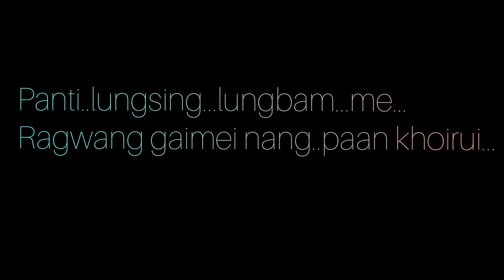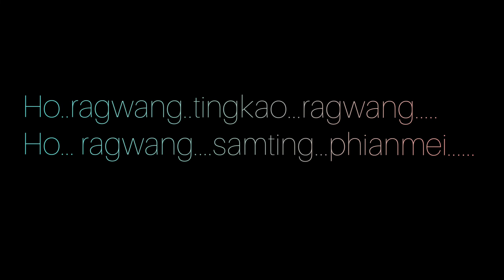HO RAGWANG TINGKAO RAGWANG,PANTI CHAANG LUAN VOL.1